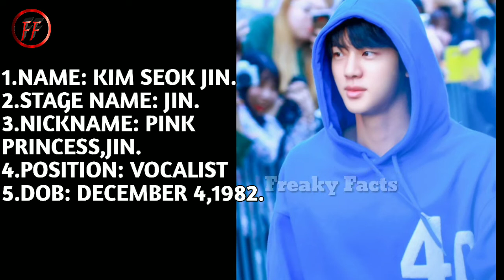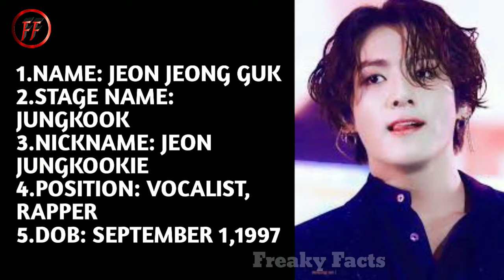BTS Members Profile | Freaky Facts| Tamil Kpop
BTS K-pop idols short profile information.

Sorry for making the Mistake in this video :
 Jin birthday year -1992 not 1982
J hope birthday date is Feb 18

History of BTS

Story of BTS V / Kim Taehyung

Story of BTS Jungkook

Story of BTS Jimin

Story of BTS Jin

Story of BTS Suga

NOTE: ALL THE IMAGES USED IN THIS VIDEO BELONGS TO THE RESPECTED OWNERS NOT ME.. I 'M NOT THE OWNER OF THE PICTURES SHOWED IN THE VIDEO.